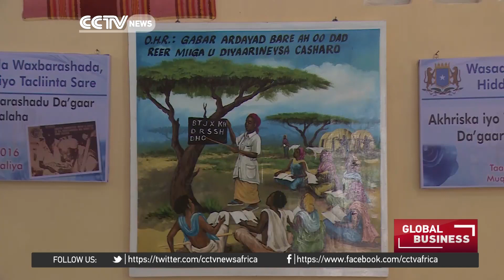Mogadishu bans billboards and signs not in somali language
There's a tough task ahead for authorities in Somalia who want to increase the official use of the Somali language. Mogadishu's Mayor has ordered all entrepreneurs in the capital to replace any billboards and business signs written in any language other than Somali. Many have praised the move; but others ask if the timing of the policy change is appropriate.